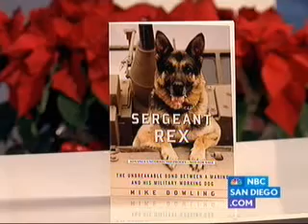Marine Mike Dowling on Rex, his hero dog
Sergeant Mike Dowling, retired Marine, talks about Rex, the military working dog he served with in Iraq and subject of his book, Sergeant Rex. This appeared on KNSD-NBC in San Diego on December 9, 2011 at 6:23 AM PT.